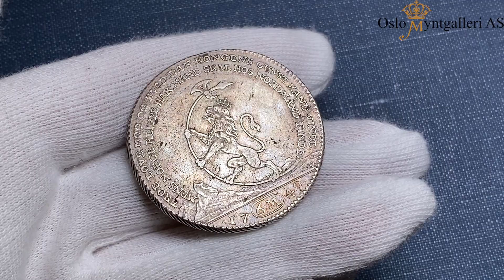Auksjon 24, Ragnar Kyllo, Lot 250